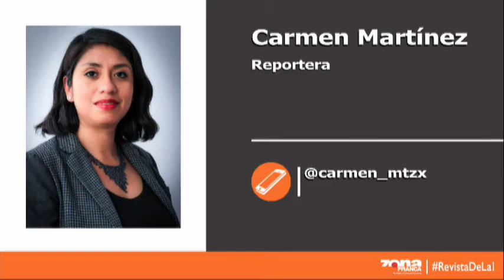Reporte de Carmen Martínez